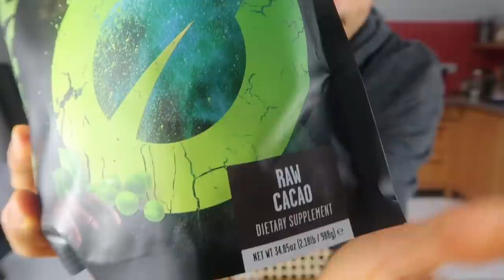A Full Day In My Kitchen Vlog | 3 Delicious Vegan Meals + Recipes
Love & tahini to everyone 💚